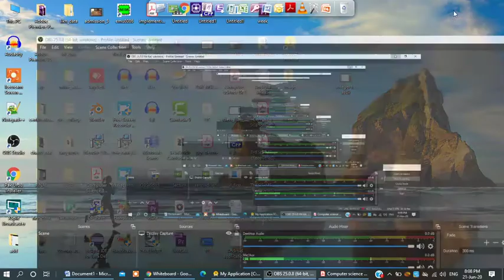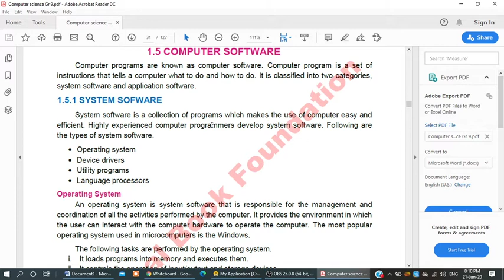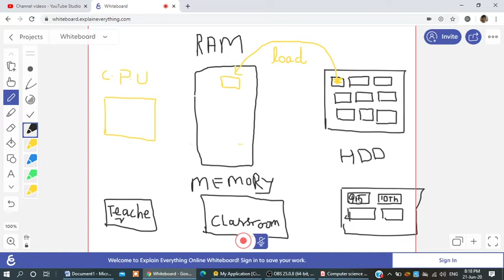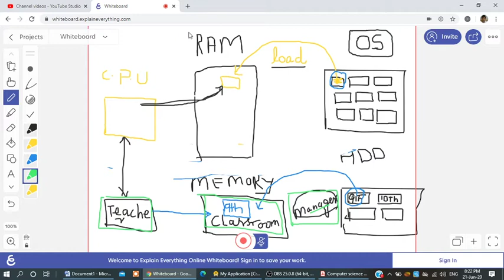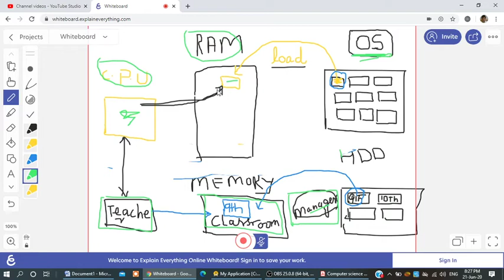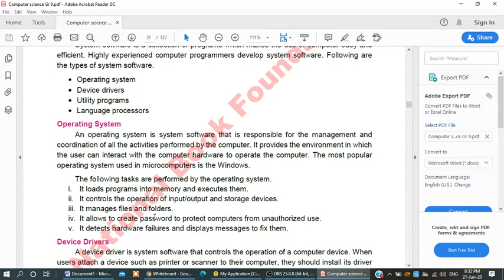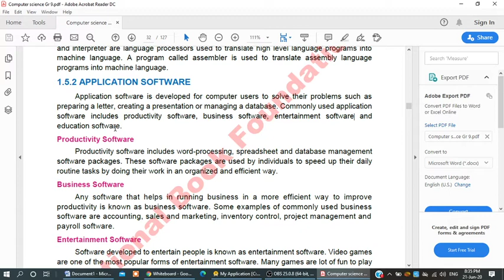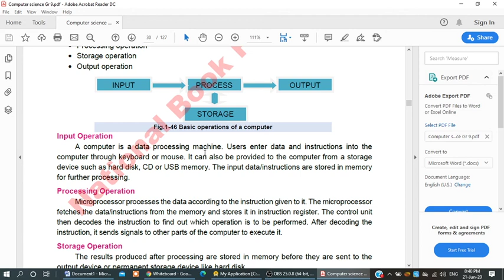COMPUTER SCIENCE-CLASS 9th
Lecture No 3..Types of software continue...